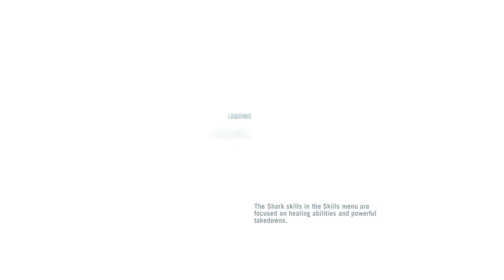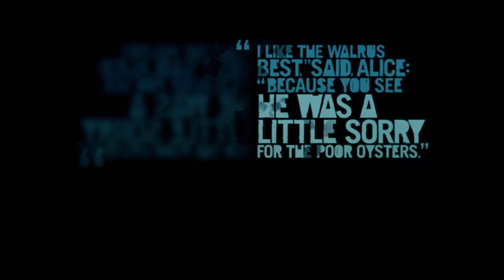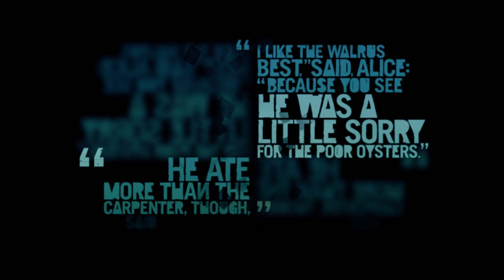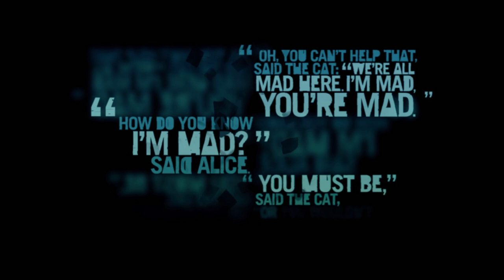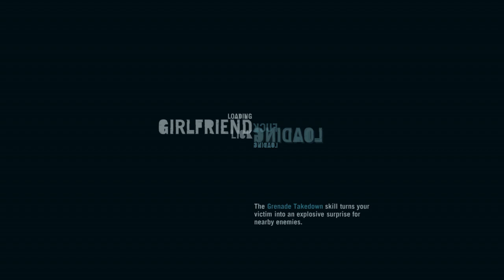Farcry 3 part 7